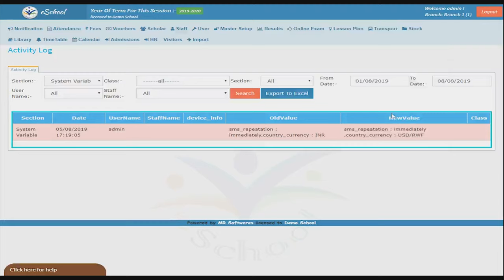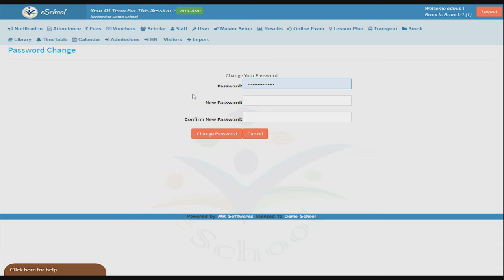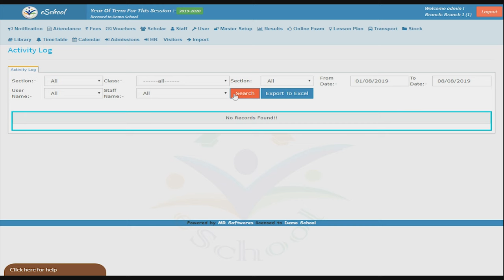Tutorial for User Management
This video is an tutorial for user management in eschoolApp.
When you want to give limited access to your employees.